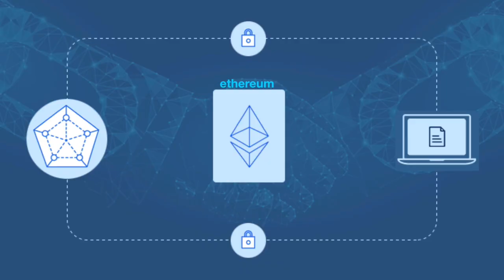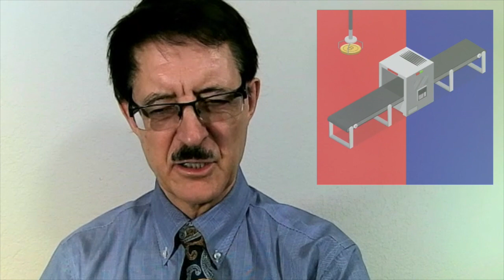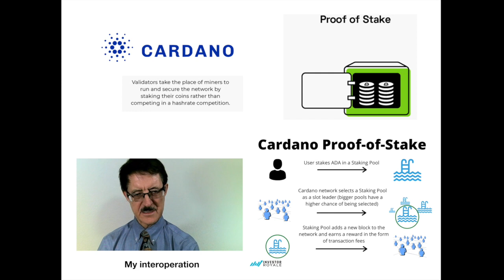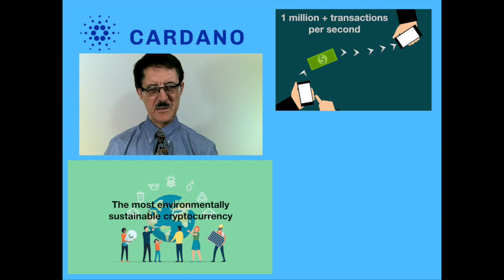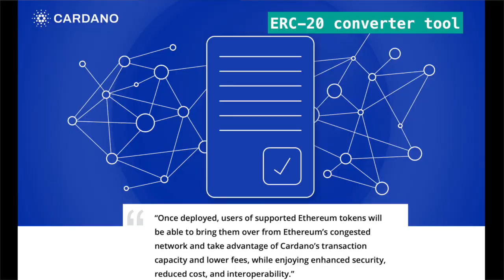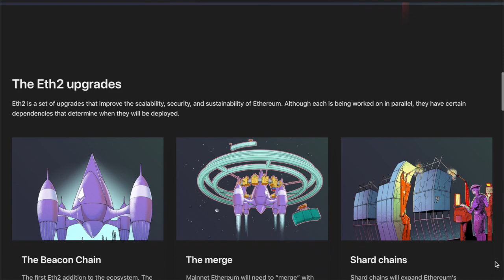Cardano & Ethereum: WHICH CRYPTO COIN IS BETTER??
Cardano and Ethereum are moving to proof of stake verification which is faster and more sustainable. Cardano will start proof of stake smart contracts on September 12, 2021, while Ethereum will not have proof of stake with their smart contracts until 2022. Do not count Ethereum out as Ethereum has first mover advantage as they have been doing smart contracts for years while Cardano is just starting. Which of these cryptos wil win, or will they both win?